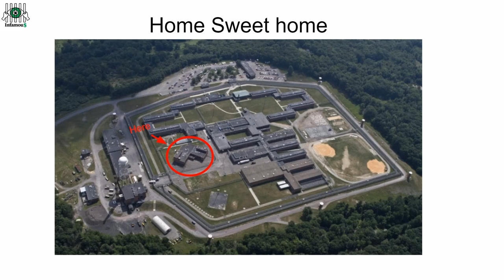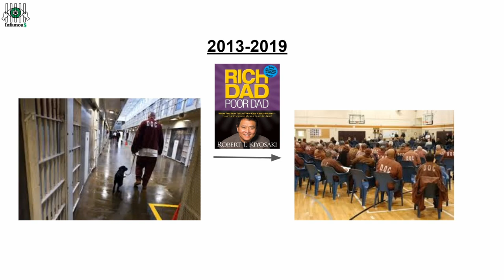How I Went From CUFFS TO COMMISSIONS - $0 to $30k Per Month Online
🌐 CEO @ The Infamous Joel LLC

⚠️ Important:
Watch out for fake profiles impersonating me. I will never DM you about any crypto schemes. Always stay safe and do your due diligence!